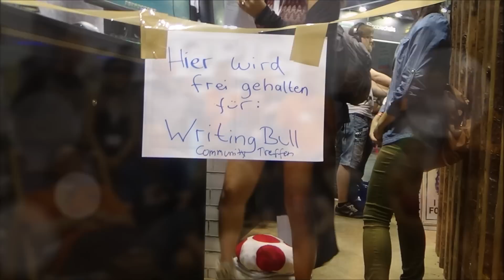Vorschau Juli 2019 + Gamescom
Viele Streams, viele Live-Gäste - und euer Besuch auf der Gamescom!

LINKS ZU SPIELEN
► They Are Billions